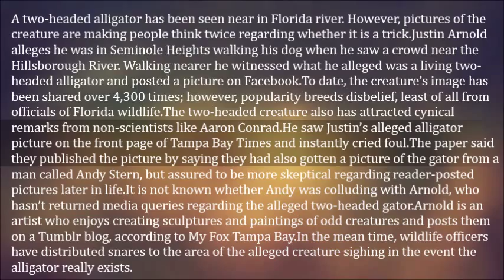Two Headed Alligator Found In Florida River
A two-headed alligator has been seen near in Florida river. However, pictures of the creature are making people think twice regarding whether it is a trick.

Justin Arnold alleges he was in Seminole Heights walking his dog when he saw a crowd near the Hillsborough River. Walking nearer he witnessed what he alleged was a living two-headed alligator and posted a picture on Facebook.

To date, the creature’s image has been shared over 4,300 times; however, popularity breeds disbelief, least of all from officials of Florida wildlife.

The two-headed creature also has attracted cynical remarks from non-scientists like Aaron Conrad.

He saw Justin’s alleged alligator picture on the front page of Tampa Bay Times and instantly cried foul.

The paper said they published the picture by saying they had also gotten a picture of the gator from a man called Andy Stern, but assured to be more skeptical regarding reader-posted pictures later in life.

It is not known whether Andy was colluding with Arnold, who hasn’t returned media queries regarding the alleged two-headed gator.

Arnold is an artist who enjoys creating sculptures and paintings of odd creatures and posts them on a Tumblr blog, according to My Fox Tampa Bay.

In the mean time, wildlife officers have distributed snares to the area of the alleged creature sighting in the event the alligator really exists.